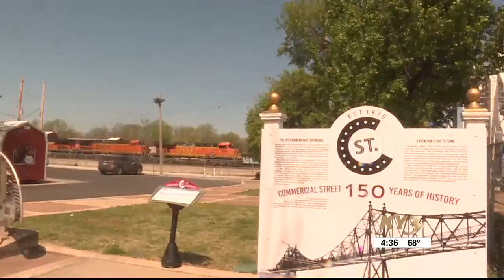Next chapter for revitalizing Commercial Street in Springfield begins